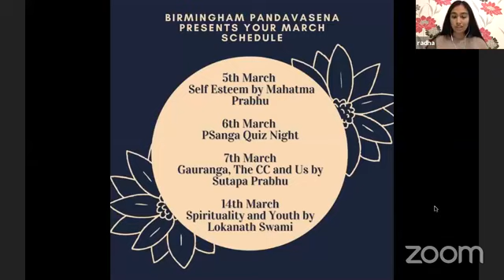PROJECT X Self Esteem with HG Mahatma Das - 05-03-2021